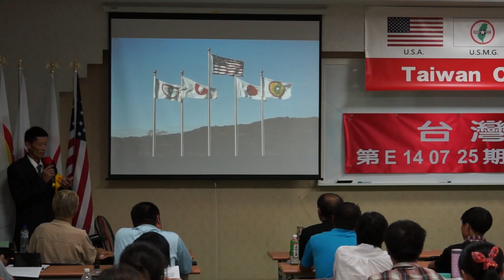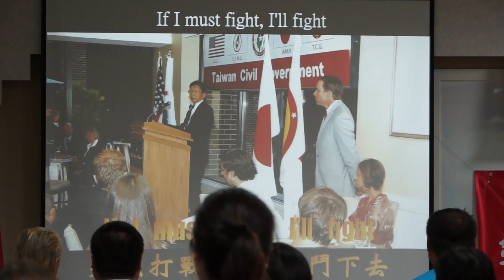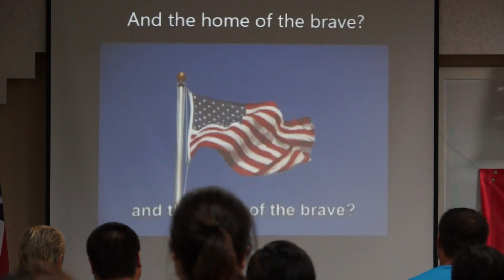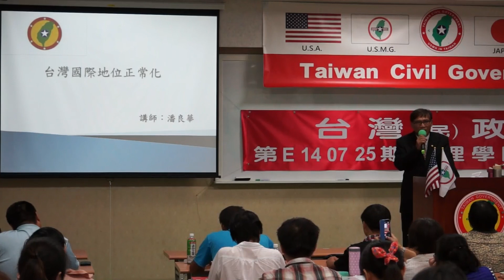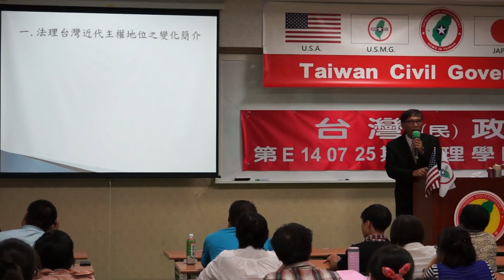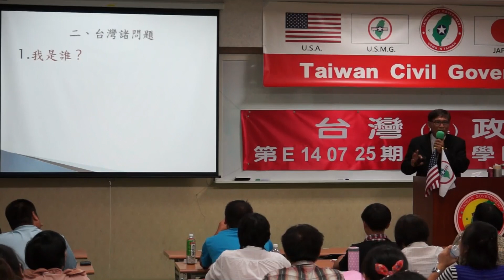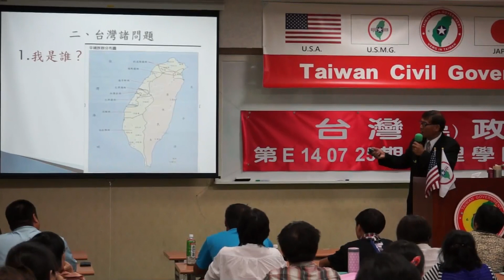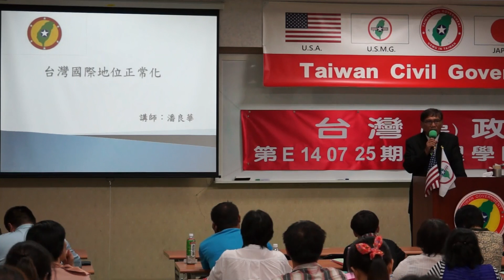140725-1a-開幕致詞-潘良華-台灣(民)政府第E140725期法理學院初級班